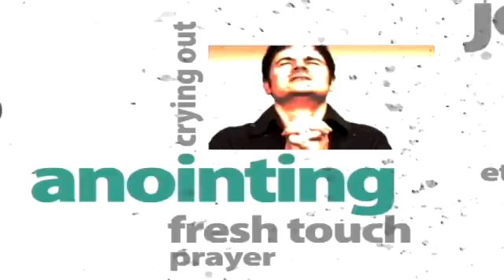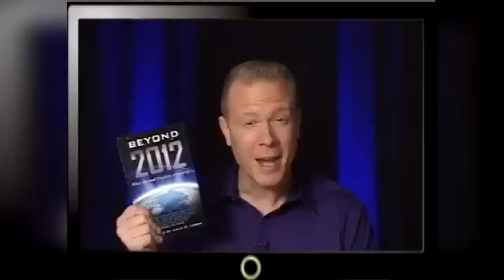No More Delay!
Your season is shifting today! You're crossing over and entering your destiny. It's a time of "no more delay!"